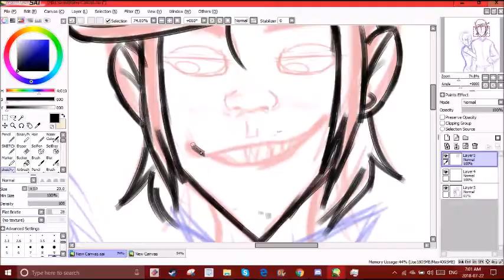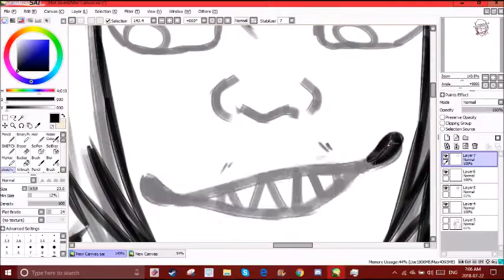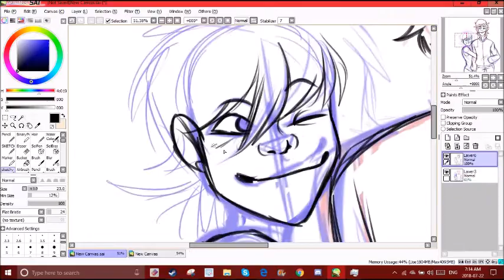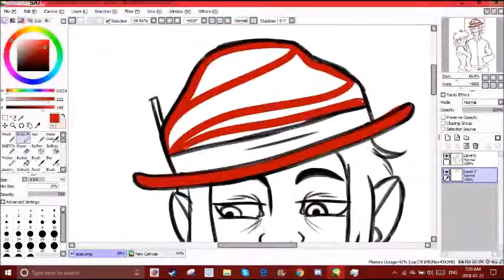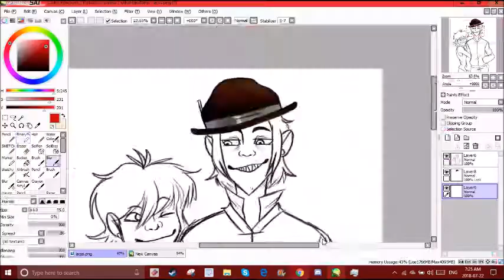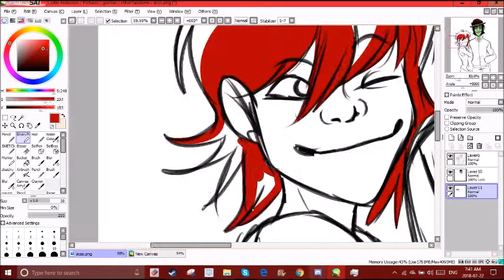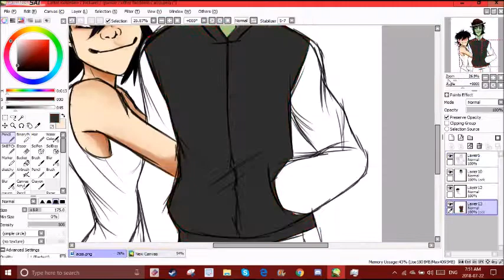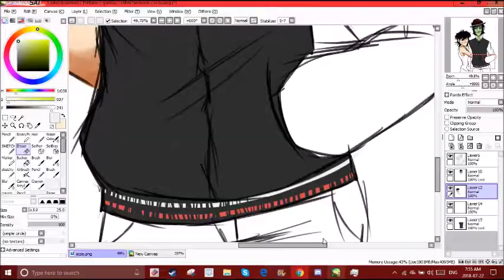[Gorillaz Speedpaint] Ace and Noodle! Not ship, bitch